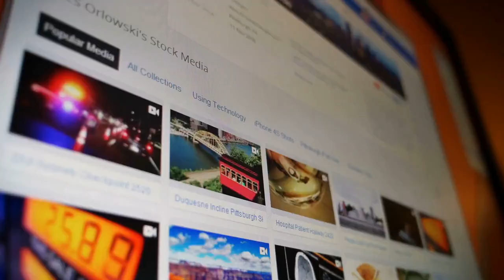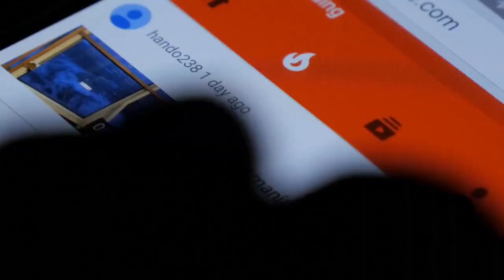6 Most Expensive Luxury Home In The World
The Penthouse Suite – Hôtel Martinez – $53,000

The Penthouse Suite, in the Hôtel Martinez, will set you back $53,000 a night.
Hôtel Martinez is located in Cannes, France, which is one of the best-known resorts in the Côte D’Azur.
For your $53,000 you can expect to enjoy a 1000 square foot suite on the uppermost floor of the hotel; with stunning panoramic views across the ocean from your own private wood-panelled panorama terrace.
You’ll also have king-sized beds in each of the four bedrooms, a separate living and dining room, marble bathrooms, a Turkish bath and a private jacuzzi on the terrace.
If you’re into your art, then you’ll be pleased to know that there are several artefacts from Picasso and Matisse decorating the walls of the suite.
If art’s not really your thing, then you can sit back and enjoy the view from the terrace!